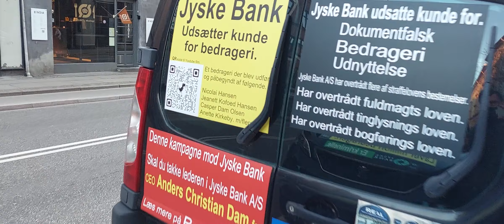What do the employees in Jyske Bank say, that I has evidence for the bank, is behind extensive fraud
Jyske Bank and the Danish Parlament prime Minister Mette Frederiksen

Jyske Bank's management has been offered many times that the bank can enter into an agreement, that I remove this video and other postings about Jyske Bank's foundations, but CEO Anders Dam blocks a conversation about Jyske Bank's criminal problems.

Who covers up that Jyske Bank bribed Lundgrens lawyers not to present the client's fraud case against Jyske Bank.

Have I made a mistake?
Call me and tell me, so I can correct.

Who covers up that Jyske Bank bribed Lundgrens not to present the client's fraud case against Jyske Bank.

WHO DARE TAKE A DIALOGUE. OR.
WHO DARE CONFRONT ME WHEN I SAY.

Jyske Bank abuses the bank's access to the land registration right,
Jyske Bank making document fake,

Neither Jyske Bank, nor Anders Christian Dam, Niels Erik Jakobsen, Per Skovhus, Peter Schleidt, Lars Stensgaard Mørch, Lars Waalen Sandberg, Knud Nørbo, Dorthe Kirkeby or Jyske Bank's Legal Director Martin Skovsted-Nielsen.

As well as their other lawyers such as Lund Elmer Sandager, Kromann Reumert lawyers, Horten lawyers, Lundgren's lawyers, and the corrupt in the Danish courts and authorities, such as the Danish Financial Supervisory Authority, and members of the Danish government who have all been instrumental in covering up Jyske Bank's crimes, and thus have worked to undermine the legal security of the entire Danish population, who are left without rights, when large Danish companies such as Jyske Bank by Nicolai Hansen and Jeanett Kofoed-Hansen deliberately and dishonestly start a huge fraud against customers of Jyske Bank.

Everything I write is true, and since Jyske Bank can be deprived of the right to conduct banking business in Denmark, due to organized crime, where several employees together in an association, have grossly and cunningly exposed customers to systematic fraud, no Danish journalist wants or dares up to date write about the crime, that the Jyske Bank group is demonstrably behind.

For several years, Jyske Bank has been encouraged to contact the police if Jyske Bank does not commit forgery and fraud and uses bribes, but neither the management at CEO Anders Dam, nor the future director Lars Stensgaard Mørch dare to do that.

Nor does Jyske Bank's Legal Director Martin Skovsted-Nielsen dare to say anything, to all these posts about the crime that the Jyske Bank group is behind, and which the Danish State through the Government and Parliament through Prime Minister Mette Frederiksen is covering up.

My call to the Danish Government Mette Frederiksen and the Ministry of Justice by Peter Hummelgaard is clear, you must stop to ignore me, and stop covering up the Danish criminal organizations, such as Jyske Bank.

Call me and ask if there is anything, in the emails you have received that you want to discuss, more if I have misunderstood something, perhaps the fact that the Danish laws do not apply to large organizations such as Danske Bank, Jyske Bank, Lego, Maersk and that size of companies.

Who will stop the criminal Danish banks as Jyske Bank, when the Danish government and the Parliament, oppose that criminal Danish organizations may not be exposed to investigation and prosecution, when they deliberately expose their customers to systematic crime.
I am just asking.

Would you please answer me, as I don't think the Danish and the authorities should cover up criminal Danish organizations like here where you all cover up Jyske Bank and the bank's criminal actions.

For everyone's information, i have repeatedly written to Jyske Bank's management and lawyers, such as Morten Ulrik Gade, Martin Skovsted-Nielsen and Kristian Ambjørn Buus-Nielsen, that I would like to remove posts like this.

Jyske Bank just needs to talk to me and request it.

But even after I have repeatedly asked Jyske Bank's group management, and the bank's Legal Department if they would like me to delete all postings about Jyske Bank and the bank's crime.

No one in the Jyske Bank group has expressed a desire for me to remove some information about Jyske Bank, nor videos and pictures, Jyske Bank has not given expressed that the bank's management would like to see some of my many advertising videos and pictures about Jyske Bank removed.

As long as Jyske Bank does not want to talk to me, and that Jyske Bank does not want to ask nicely, if I do not want to delete some of these many posts.

I will simply continue to post pictures and videos of the Foundation in Jyske Bank, so that Jyske Bank and Jyske Bank The legal department must know, that without dialogue, these postings will go on and on.

Regards
Carsten Storbjerg
Hornbaek. DK.